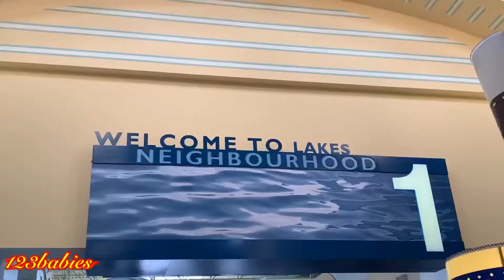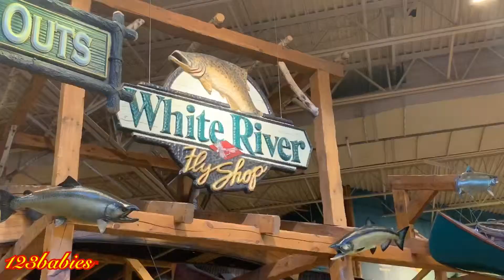bass pro shops out door world kids fun locker 2019